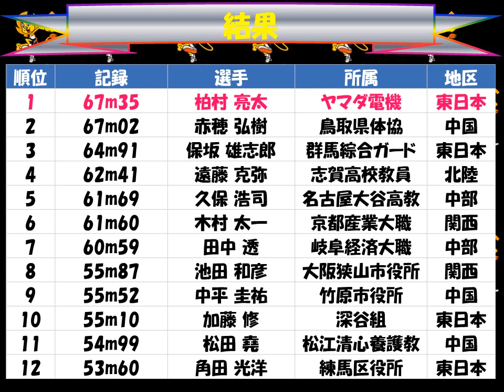全日本実業団対抗陸上競技選手権大会２０１７「男子 ハンマー投げ」優勝：柏村 亮太（ヤマダ電機）